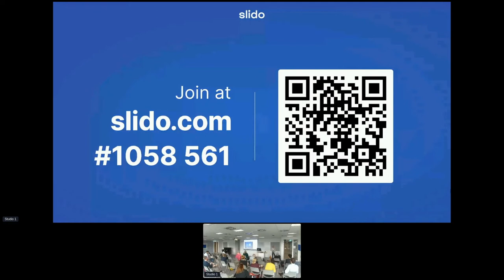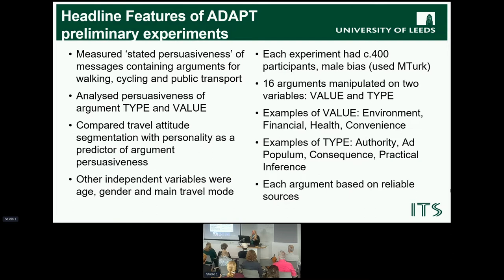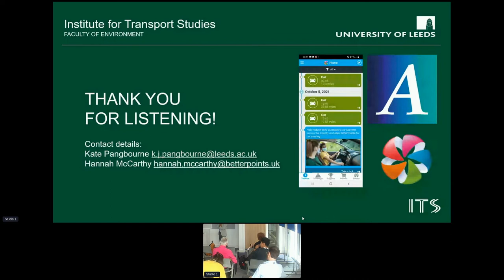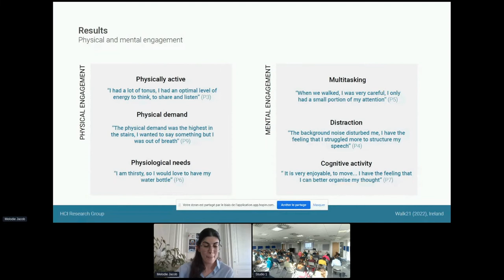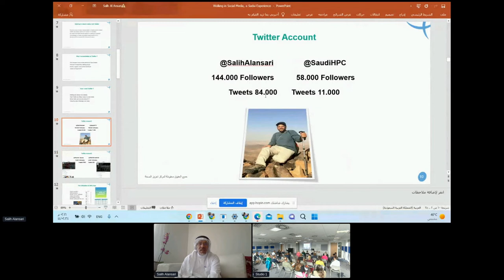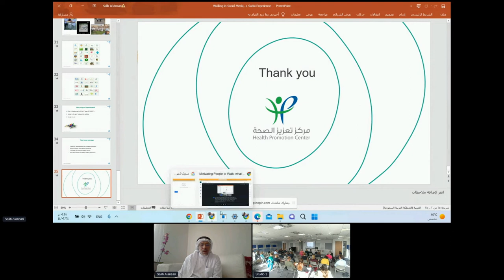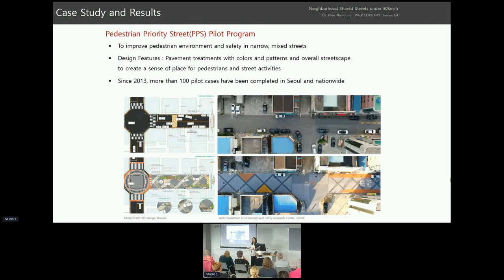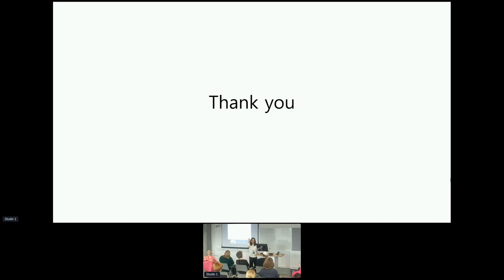Motivating People to Walk what's the magic wand - Walk21 Ireland Session 1.4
Walk21 Ireland was the 22nd edition of the Walk21 International Conference series on Walking and Liveable Communities. The theme of the conference was 'The Decade to Change'. It was held on 19-23 September 2022 in Dublin and across Ireland.